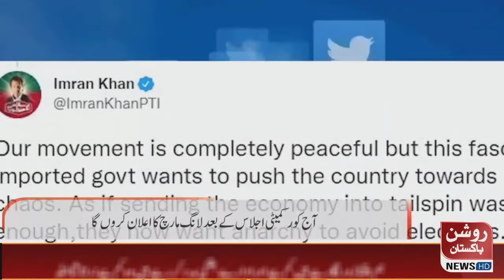News Bulletin || 22 May 2022 || 06:00 PM || RP News HD